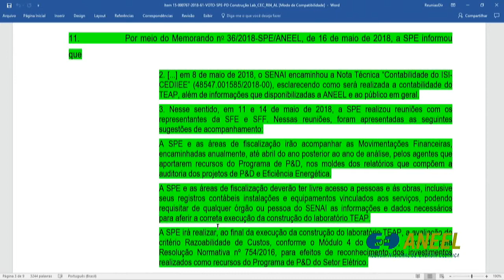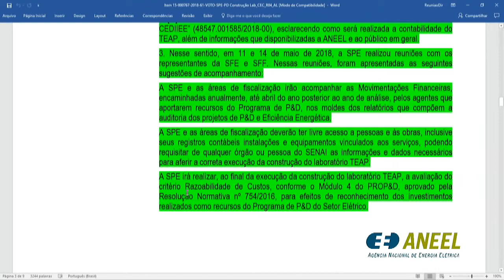Item 15 - 17ª Reunião Pública Ordinária ANEEL 22/05/2018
Item 15. Processo: 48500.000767/2018-61 Assunto: Requerimento Administrativo interposto pela Confederação Nacional da Indústria – CNI, Serviço Nacional de Aprendizagem Industrial – Senai e Cemig Distribuição S.A. – Cemig-D, com vistas à utilização dos recursos de P&D para construção de laboratório para o desenvolvimento de Tecnologias para Equipamentos em Alta Potência – Teap. Diretor-Relator: André Pepitone da Nóbrega